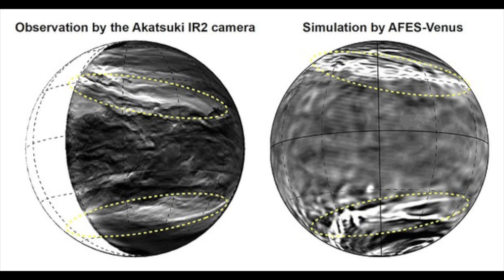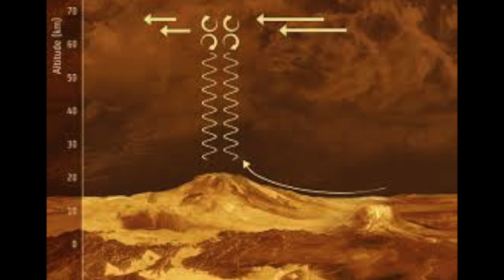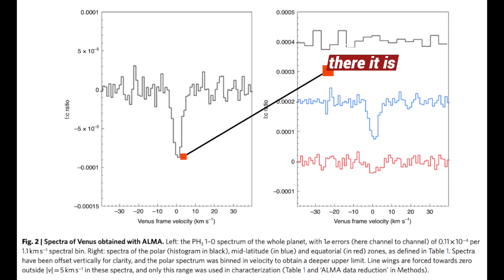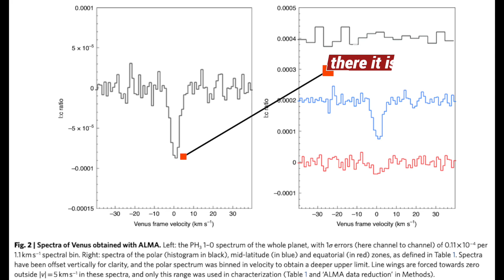Alien life on Venus and a curry - Prof Simon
Alien life on Venus and the curry.  Phosphene has been detected high up in the acid clouds of Venus.  It probably was made by an alien microbe, possibly living in the clouds.  Amazing story and the chicken korma curry from Sainsburys.

please support independent science filmmaking